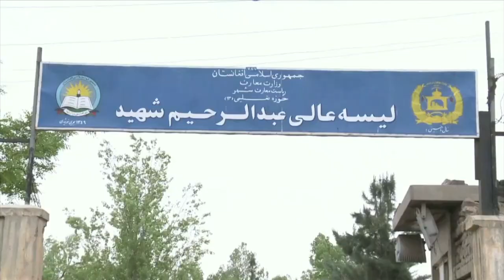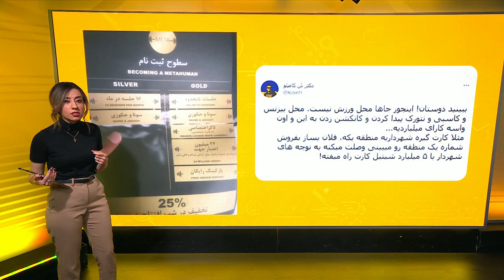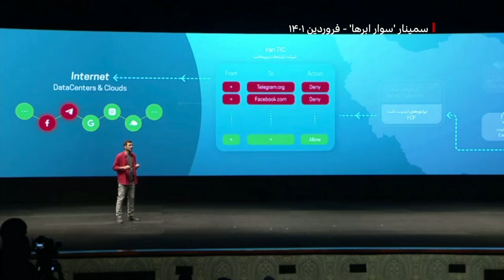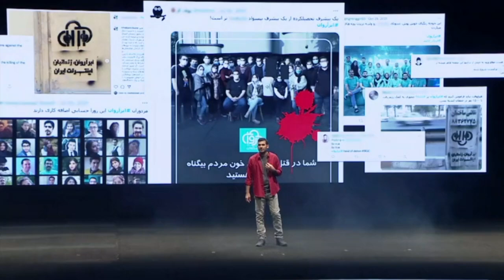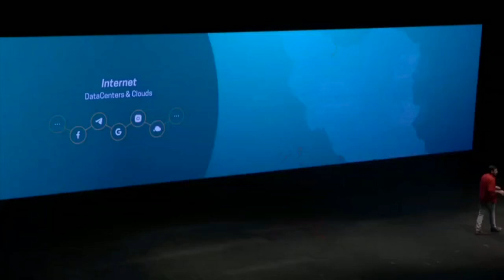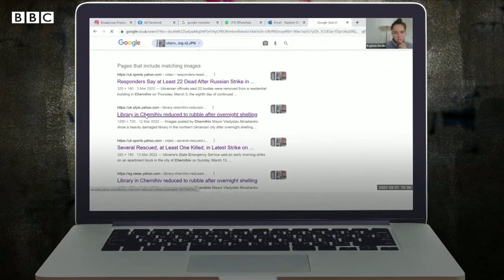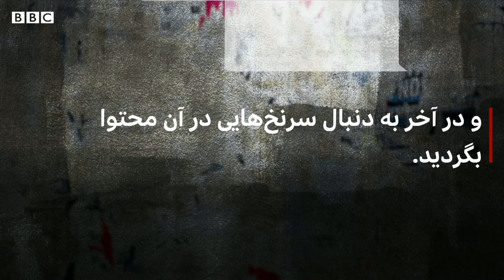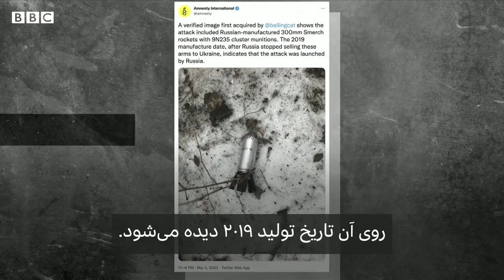آپدیت: سیسمونی گیت، سفر ترکیه خانواده قالیباف، بررسی نقش ابرآروان در قطعی اینترنت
در قسمت هفدهم برنامه آپدیت، درباره جنجال سفر خانواده محمدباقر قالیباف به ترکیه که از آن با عنوان سیسمونی گیت یاد شده صحبت کردیم و با سارینا صالحی، کشتی‌گیر ۱۴ ساله ایرانی که در آلمان کشتی می‌گیرد صحبت کردیم.

همچنین با امیر رشیدی، کارشناس اینترنت درباره اتهام‌های وارده به شرکت ابرآروان گفتگو کردیم